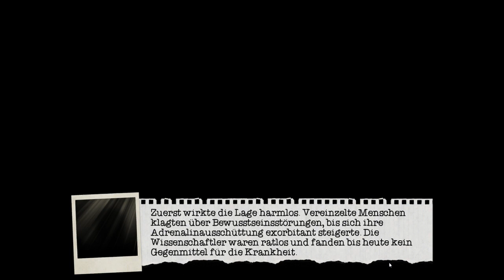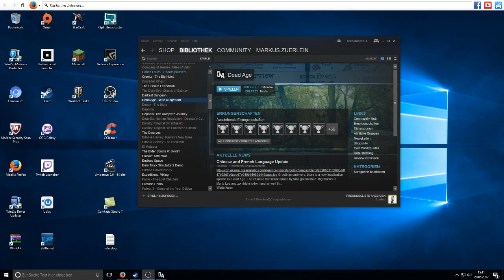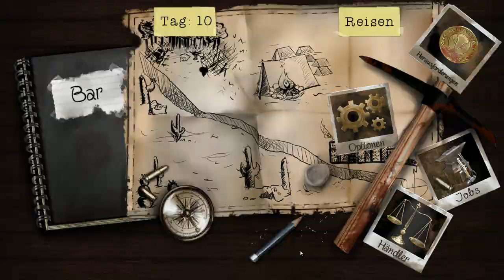Dead Age Part 1 Live Stream Twitch German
Viel spaß bei Dead Age... einem Zombie-Horror-Survival Game mit Perma-Death, Crafting, Rundenkämpfen und Partyverwaltung